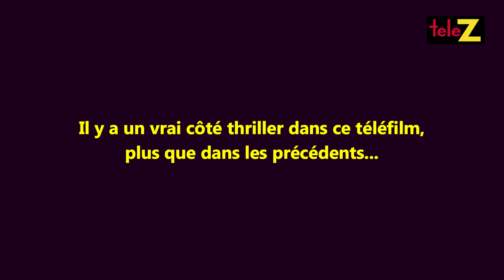Interview Charlotte de Turckheim pour "La loi de Valérie"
C'est au tour de Charlotte de Turckheim d'endosser la robe d'avocat pour la collection de téléfilms "La loi de..." diffusée sur France 3. Dans le rôle du maître Valérie Renaut, qui a l'habitude d'avoir pour clients des truands notoires.